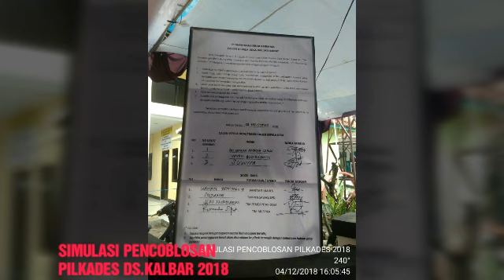SIMULASI PENCOBLOSAN PILKADES DESA KALIJATI BARAT 2018